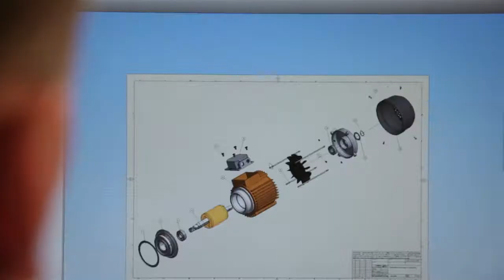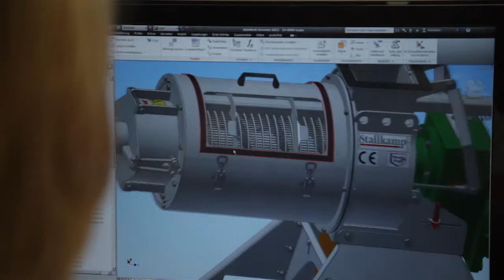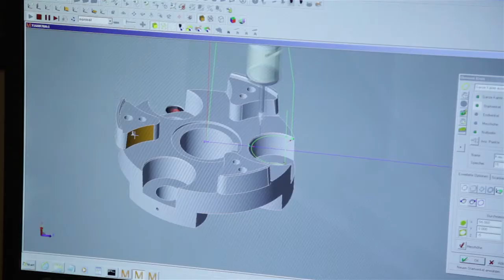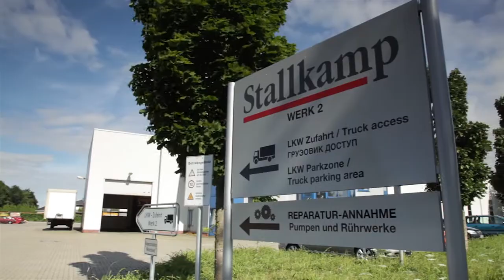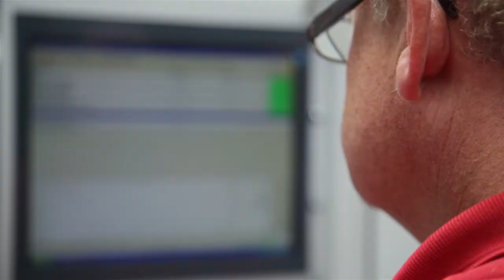Stallkamp Imagefilm 2013 russian